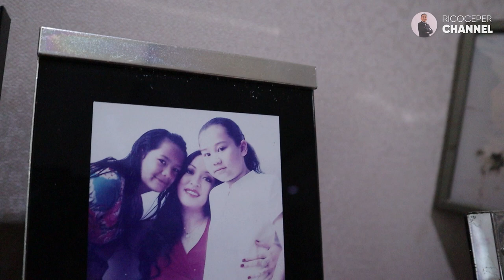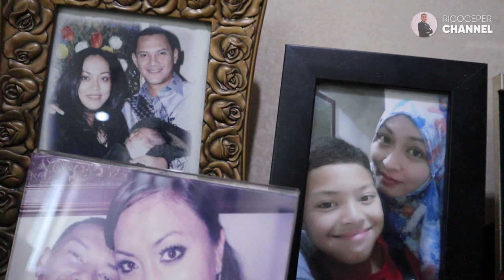PESAN AJIE MASSAID DIAKHIR HIDUP NYA JAGA ANAK-ANAK